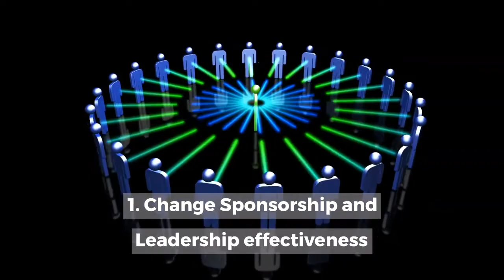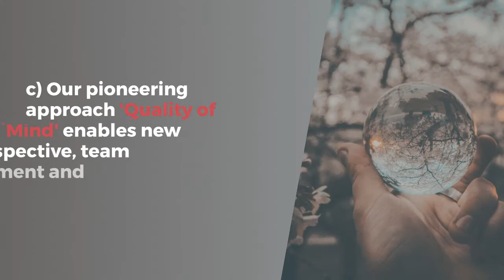Making Change Work - A change consultancy that enables vision, delivers strategy & realises benefits